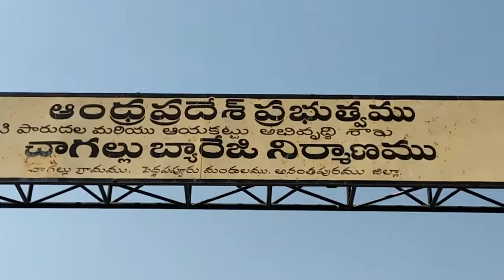Chagallu Dyam land mark's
Nanda